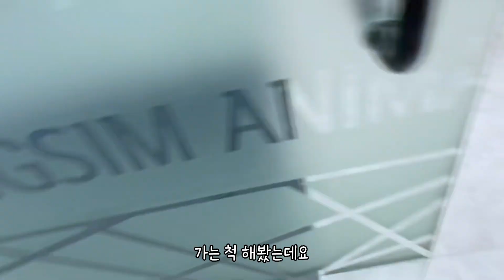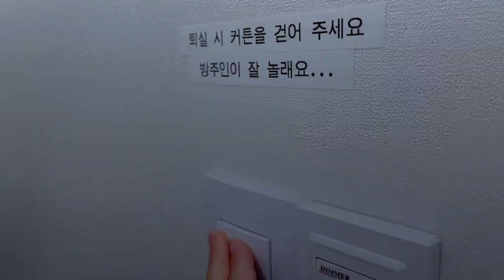행돌이가 달리네...? 심지어.. 빠르네?...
행돌 ▶ 2019년 12월 (추정) 중성화 남자아이
성냥 ▶ 8살 (추정) 중성화 남자아이
철이 ▶ 2019년 10월 (추정) 중성화 남자아이
베라 ▶ 2015년 5월 1일생 중성화 남자아이
홀씨 ▶ 2021년 7월 18일생 남자아이 🌼